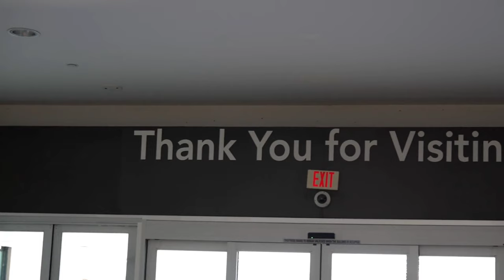HOA Instructs Mom To Remove Wheelchair Ramp, Next Day She Finds This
- audio story

 - love stories

 - interesting stories

 - fascinating stories